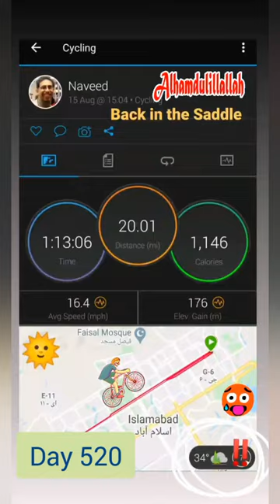Naveed's VLog: Pakistan Diaries day 520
Alhamdulillah, a day off today but only after getting confirmation of negative results for COVID-19. Early cycle ride plans thwarted by rain but did manage to get out later. But boy, it is really hot outside! Home cooked lamb again tastes rather nice.